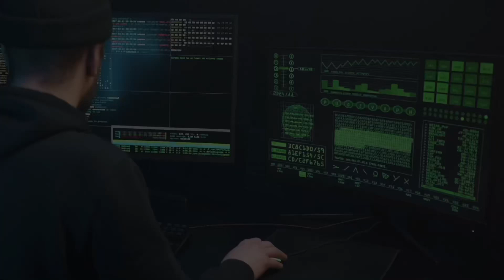The second the US military lost track of the F-35 fighter jet, the pilot disappeared after ejecting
The US military lost track of the F-35 fighter jet, which disappeared after the pilot ejected.

Debris from the plane was recovered after it crashed — and the pilot was taken to hospital in stable condition, as the incident remains under investigation.

As of 2018 the following units are subordinated to the 94th Training Division (Force Sustainment):

1st Brigade (Quartermaster)[12]
8-80th Battalion (Quartermaster)
9-95th Battalion (Quartermaster)
7-100th Battalion (Quartermaster)
8-104th Battalion (Quartermaster)
9-108th Battalion (Quartermaster)
2nd Brigade (Transport)
80th Battalion (Transport)
95th Battalion (Transport)
100th Battalion (Transport)
104th Battalion (Transport)
108th Battalion (Transport)
3rd Brigade (Ordnance)
80th Battalion (Ordnance)
95th Battalion (Ordnance)
98th Battalion (Ordnance)
100th Training Battalion (Ordnance)
108th Training Battalion (Ordnance)
4th Brigade (Personnel Services)
95th Battalion (Personnel Services)
98th Battalion (Personnel Services)
100th Battalion (Personnel Services)
104th Battalion (Personnel Services)
108th Battalion (Personnel Services)
5th Brigade (Health Services)
11-98th Battalion (Health Services)
10-95th Battalion (Health Services)
8-100th Battalion (Health Services)
10-108th Battalion (Health Services)
9-104th Battalion (Health Services)

The video above shows only a mere picture or illustration